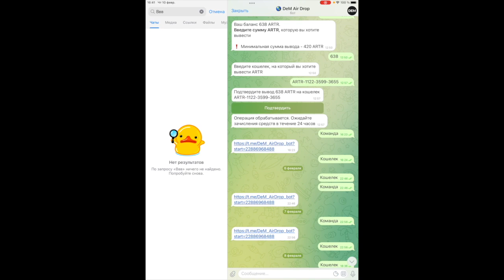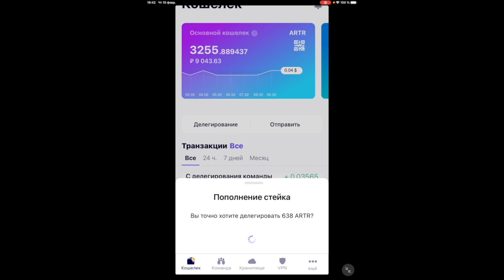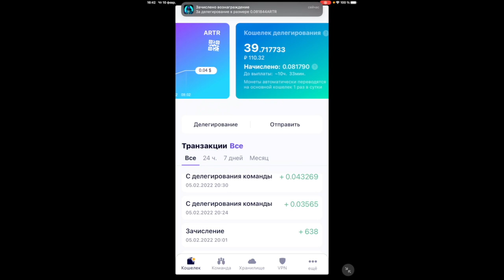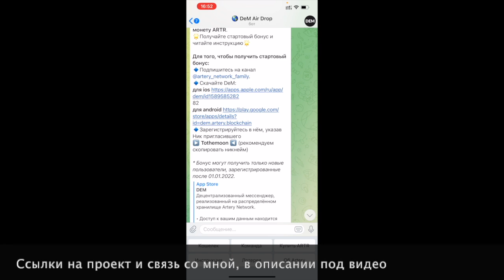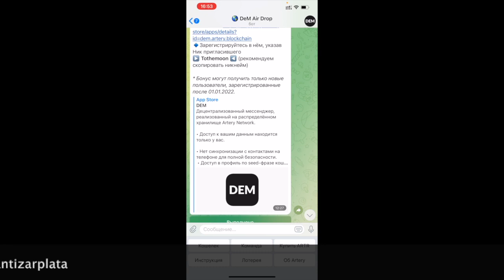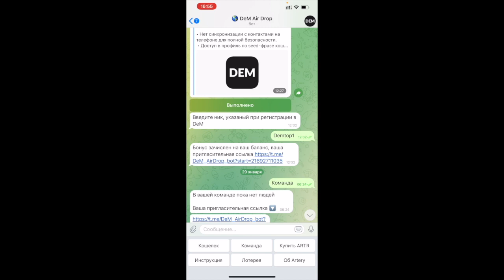Как заработать на криптовалюте начинающим - До 100к руб в месяц на телефоне?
Видео рассказал как заработать на криптовалюты начинающим. Криптовалюта новичкам лучше начать зарабатывать на бесплатных раздачах. Таким образом вы сможете подробно изучить что такое блокчейн, основные свойства криптовалюты.
В данной раздачи мы зарабатываем криптовалюта которую можно отправить стейкинг и получать пассивный доход.
Мы своей командой поставили себе цель в марафоне выйти на пассивный доход до 100 000 руб. в месяц.